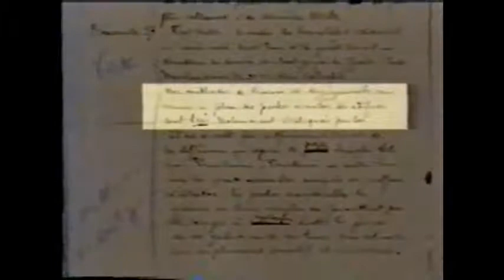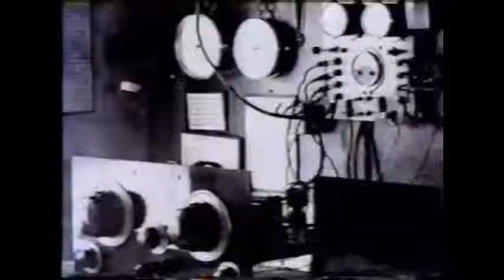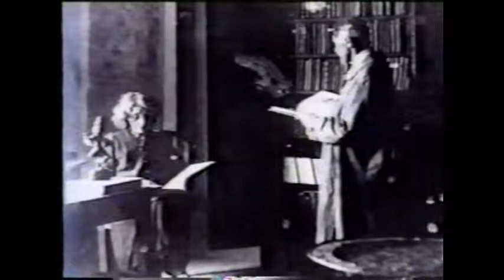VDO 4ever - Angkor Wat Temple Discovery part 03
Angkor (Khmer: អង្គរ pronounced [ʔɑŋ.ˈkɔː], lit. capital city)[1][2] was the capital city of the Khmer Empire, which also recognized as Yasodharapura (Khmer: យសោធរបុរៈ; Sanskrit: यशोधरपुर) and flourished from approximately the 9th to 15th centuries. Angkor was a megacity, supporting at least 0.1% of the global population during 1010–1220. The city houses the magnificent Angkor Wat, one of Cambodia's popular tourist attractions.

The word Angkor is derived from the Sanskrit nagara (नगर), meaning "city".[3] The Angkorian period began in AD 802, when the Khmer Hindu monarch Jayavarman II declared himself a "universal monarch" and "god-king", and lasted until the late 14th century, first falling under Ayutthayan suzerainty in 1351. A Khmer rebellion against Siamese authority resulted in the 1431 sacking of Angkor by Ayutthaya, causing its population to migrate south to Longvek.

The ruins of Angkor are located amid forests and farmland north of the Great Lake (Tonlé Sap) and south of the Kulen Hills, near modern-day Siem Reap city (13°24′N, 103°51′E), in Siem Reap Province. The temples of the Angkor area number over one thousand, ranging in scale from nondescript piles of brick rubble scattered through rice fields to the Angkor Wat, said to be the world's largest single religious monument. Many of the temples at Angkor have been restored, and together, they comprise the most significant site of Khmer architecture. Visitors approach two million annually, and the entire expanse, including Angkor Wat and Angkor Thom is collectively protected as a UNESCO World Heritage Site. The popularity of the site among tourists presents multiple challenges to the preservation of the ruins.

In 2007, an international team of researchers using satellite photographs and other modern techniques concluded that Angkor had been the largest pre-industrial city in the world, with an elaborate infrastructure system connecting an urban sprawl of at least 1,000 square kilometres (390 sq mi) to the well-known temples at its core.[4] Angkor is considered to be a "hydraulic city" because it had a complicated water management network, which was used for systematically stabilizing, storing, and dispersing water throughout the area.[5] This network is believed to have been used for irrigation in order to offset the unpredictable monsoon season and to also support the increasing population.[4] Although the size of its population remains a topic of research and debate, newly identified agricultural systems in the Angkor area may have supported up to[weasel words] one million people.